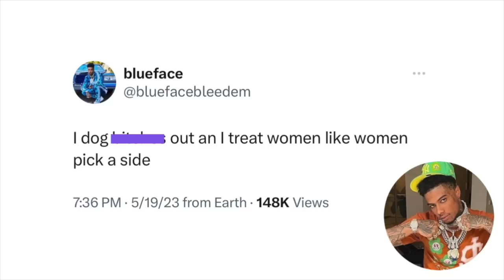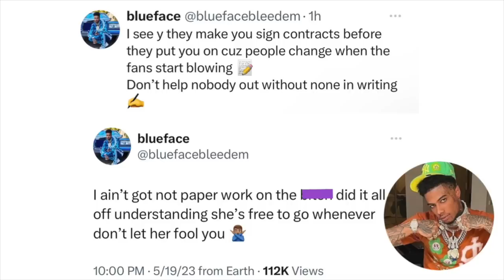Chrisean Rock “CUTS OFF” Blueface FINANCIALLY, He’s NO LONGER getting her money 😳